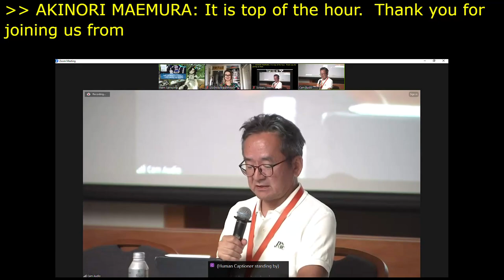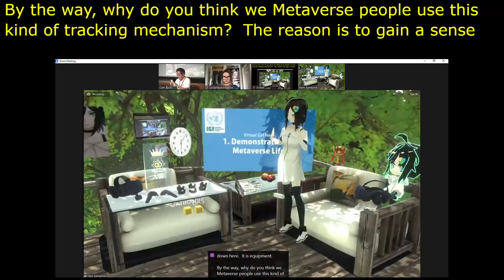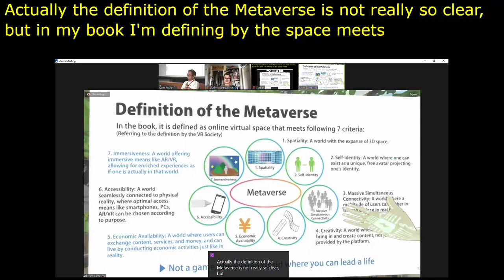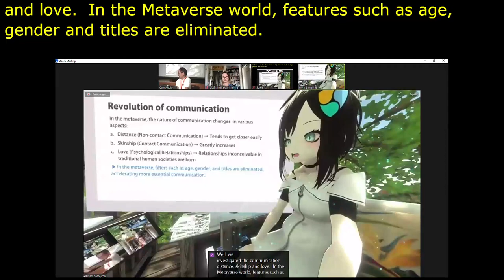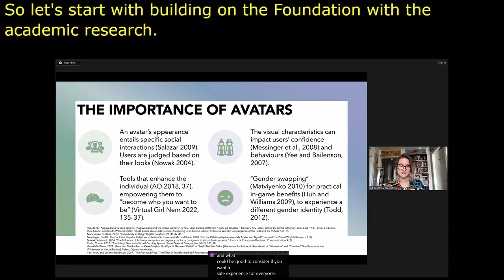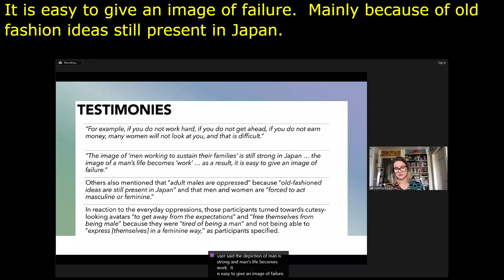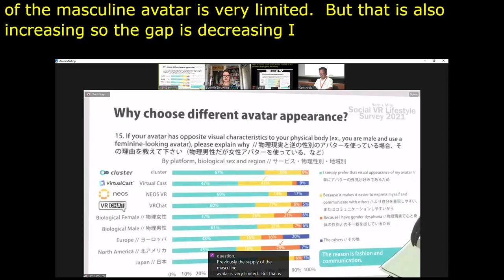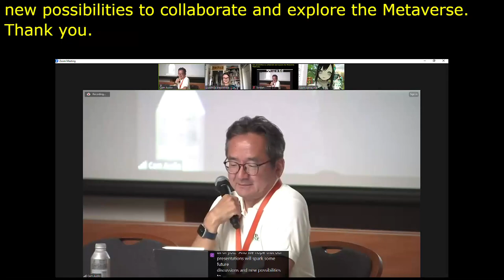IGF 2023 Day 0 Workshop Room 4 Talk with Metaverse residents – a new identity and diversity